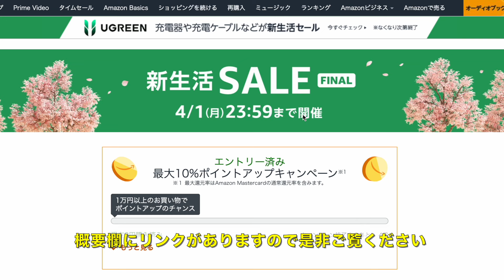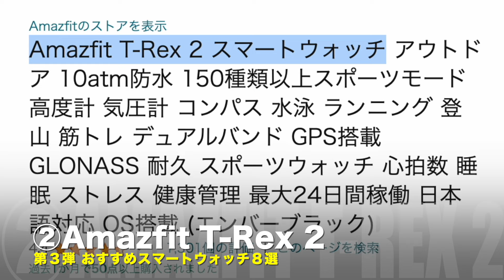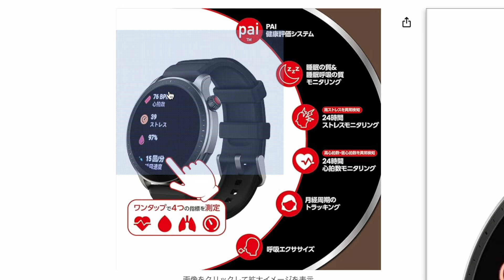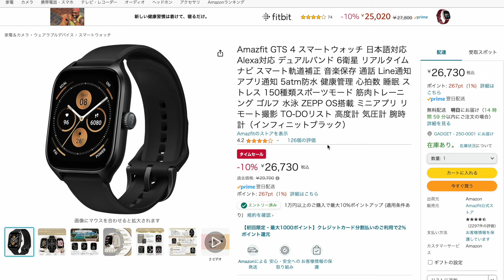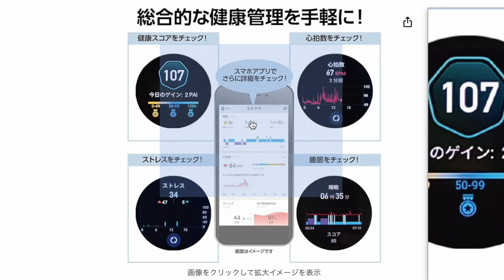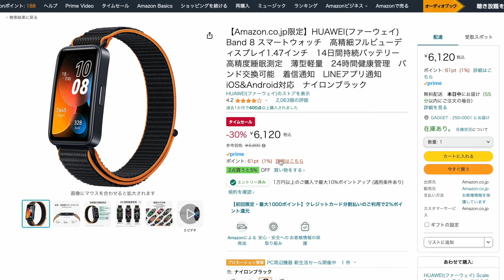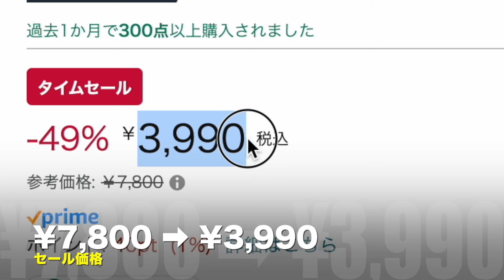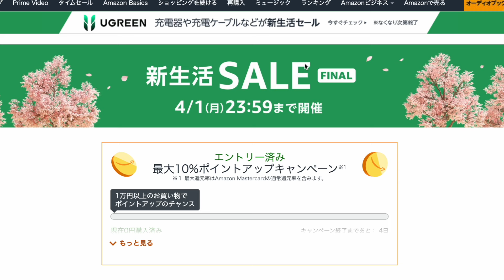【まだ間に合う】Amazon新生活セール FINAL 値下げしたばかりなのにアレが更に安い！今おすすめしたいスマートウォッチ8選！[Amazfit・HUAWEI]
今回ご紹介した商品はこちらです↓
［目次］
0:00 はじめに

0:37 ①Amazfit Balance

1:29 ②Amazfit T-Rex 2

2:30 ③Amazfit GTR 4

3:28 ④Amazfit GTS 4

4:14 ⑤Amazfit Active

5:20 ⑥Amazfit GTR Mini

6:06 ⑦HUAWEI Band 8 ミッドナイトブラック

7:35 ⑧HUAWEI Band 7 ネビュラピンク

8:44 さいごに

追加情報：
3/29（金）Amazfit Active Edge 新モデルが発売開始されました。

ラバブラック：
ミッドナイトパルス：
ミントグリーン：

【使用機材】
▼Apple Mac mini
▼KIOXIA SSD 外付け 1TB
▼IODATA スティックSSD 2TB
▼Donner マイクスタンド マイクアーム
▼Ulanzi スーパークランプ
▼JBL Pebbles バスパワードスピーカー

楽天モバイルならスマホの料金が超お得！↓
【Rakuten Turbo】工事不要！すぐに使える、おうちのWiFi↓
格安ドメイン取得サービス─ムームードメイン↓
【GOM Mix】簡単に使える無料動画編集ソフト↓
ギガ付きモバイルルーターなら【リチャージWiFi】↓
 100GB使い放題のWi-Fi「クラウドWi-Fi」 1台で海外135ヶ国対応！↓
イヤホン・ヘッドホン専門店【e☆イヤホン】↓
イートレン【海外スマホ・タブレット通販】↓
【使用音源】
▼FREE BGM DOVA-SYNDROME

YouTube概要に記載のメールアドレスへ日本語でお願い致します。